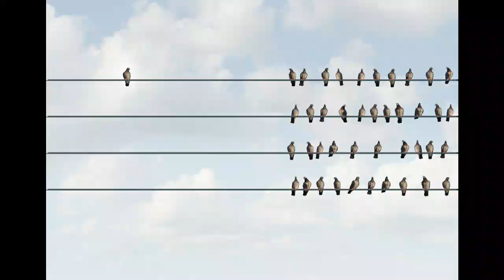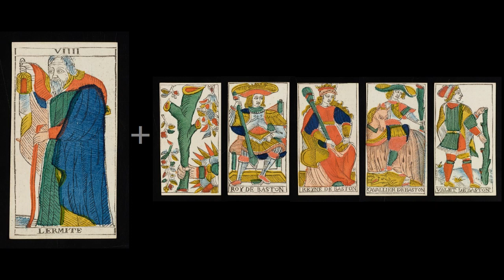№9 ОТШЕЛЬНИК // ИНДИВИДУАЛИЗМ